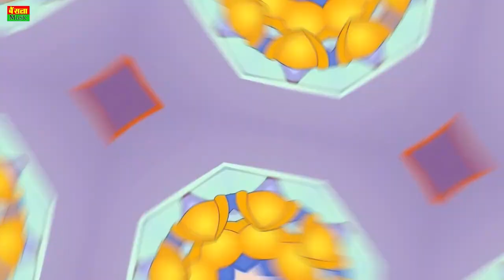अच्युतम केशवम कृष्ण दामोदरम || Achyutam Keshavam Krishna Damodaram || Krishna Bhajan 2024 | भजन 2024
❖Album :  Achyutam Keshavam Krishna Damodaram
❖ Song -   Achyutam Keshavam Krishna Damodaram
❖Music Label : Bainsla Music
❖Category : Album Rajasthani
❖Sub Category : Rasiya
❖Director : Ajeet Bainsla -
❖Producer : Aman Bainsla

Music Label & Copyrights  -- - Bainsla Music Pvt Ltd.

CEO : Ajeet Bainsla

Enquiry Contacts Of Bainsla Music Pvt Ltd
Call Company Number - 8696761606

खबरिया ले लो मेरे श्याम

Karan Choudhary
PARMANAND MUSIC OFFICIAL